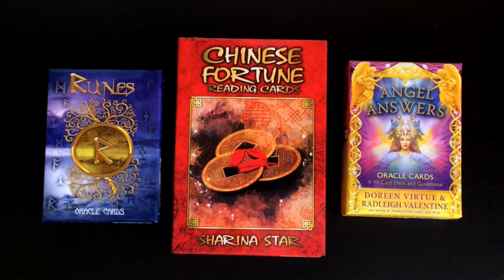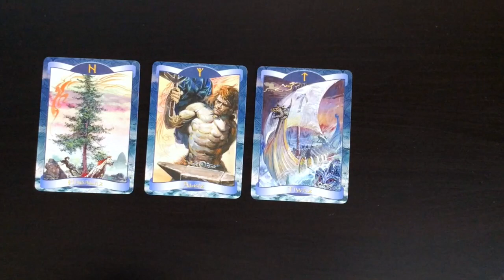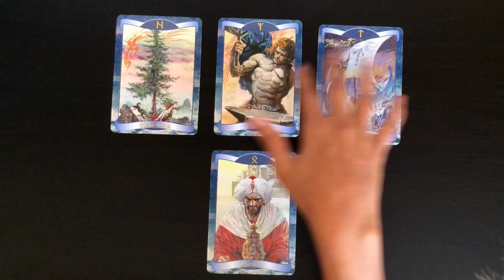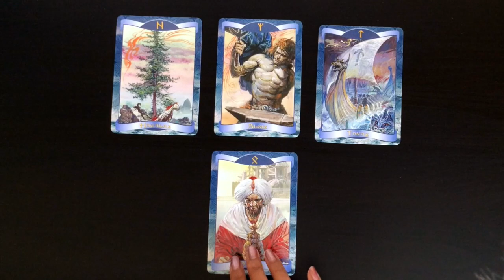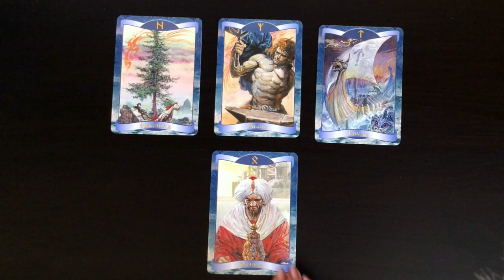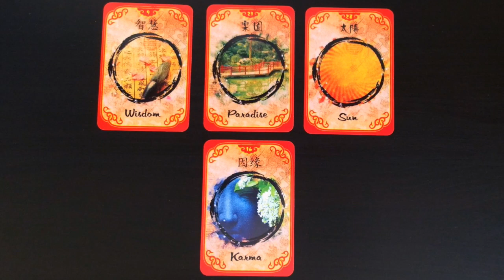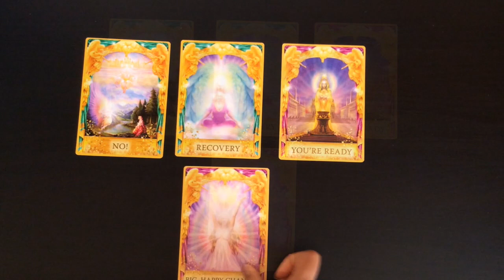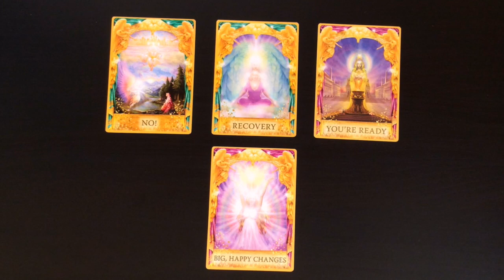Pick A Card: Monthly Oracle Card Guidance: December 2023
Firstly, I like to thank all my loyal subscribers for staying with this channel even though I have only uploaded one video per month this year.

I will be uploading more Pick A Card readings this month. Please leave your questions in the chat or any other requests you may have.

Also,  I am sorry I couldn't get this out to you earlier.

Time stamps:
#1: 03:03
#2: 11:56
#3: 23:19

Blessings Abound.
Love,
Shalin